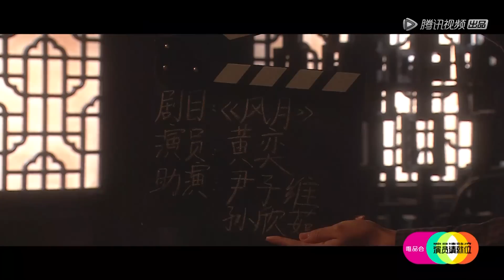【演员请就位S2】黄奕致敬陈凯歌《风月》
《演员请就位S2》作为“中国首档角色竞演真人秀”，邀请中国最具影响力的四位导演助力，高水准还原影视工业从选角到成片的制作全过程。集结国内最受关注的年轻优质演员，同台竞技，面对心仪的角色，当仁不让，在每一次作品创作，和角色竞争中，展现作为演员的能力与价值。
▶10月4日首播，每周一晚8点更新一期
▶主要嘉宾：陈凯歌，尔冬升，郭敬明，赵薇